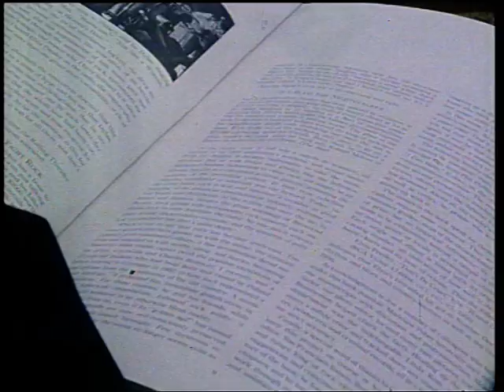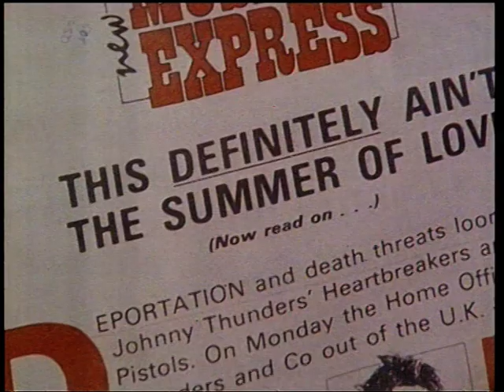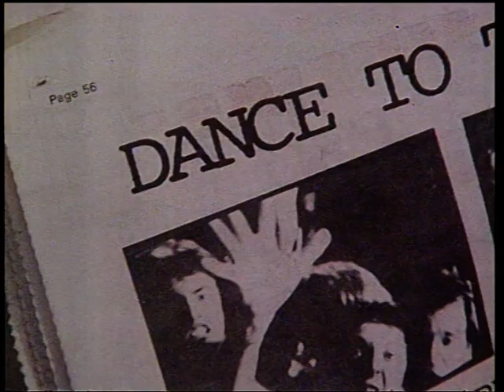Music Around Us - Pop (1977)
ABC-TV Music Around Us
15th of December 1977.

This video includes interviews with:
Paul Danty (Concert promoter)
Sue Mathews (3RRR-FM station manager)
Rowland S. Howard and Ollie Olsen (The Young Charlatans; later Boys Next Door/Birthday Party and Whirlywirld)
Red Symons (ex-Skyhooks/Television and Radio personality)